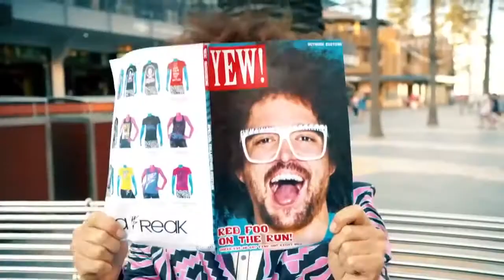Miley Cyrus Vs Redfoo Vs Journey Dont Stop Wrecking Ridiculous Ball Djs From Mars Bootleg